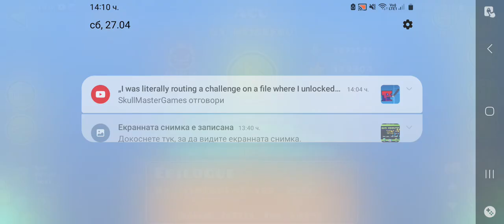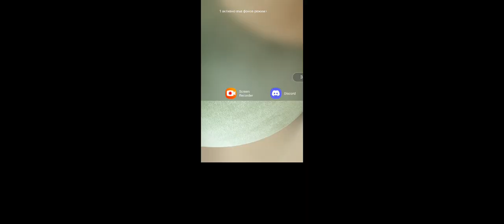acu sucks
footage of me suffering on acu (its hell)